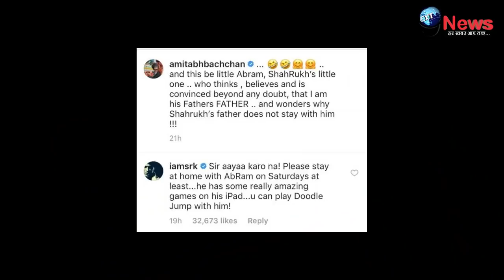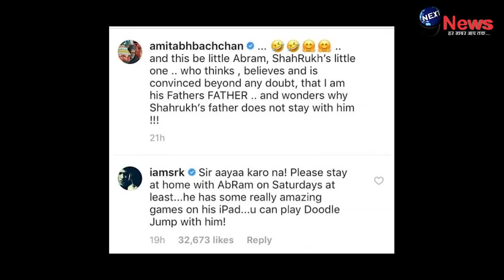नन्हे अवराम के दादा जी निकले अमिताभ बच्चन, शाहरूख ने अपने पापा को बुलाया घर | Amitabh-AbRam Bonding